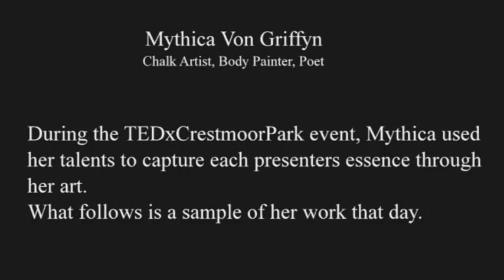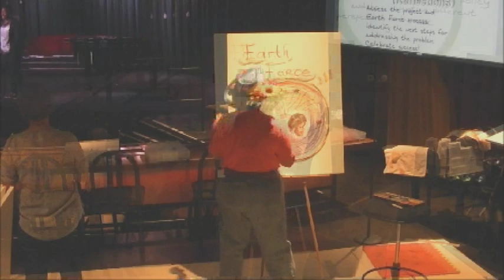Artist: Mythica von Griffyn at TEDxCrestmoorPark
During the TEDxCrestmoorPark 2011 event, Mythica von Griffyn, artist, body painter, poet, used her talents to capture the essense of each presenter with her art.  This video is an example of some of her work that day.

Mythica von Griffyn: I am many things, recent graduate from Metro with a BA in Psychology, minor in art and theater. Three times, published poet. Four time winner for "Best use of color" in show at the Denver Chalk Art Festival. Certified hypnotherapist, Reiki Master, Ordained Minister... it is easier to say spiritual master than it is to list all the things I am, and can do. I bleed and breathe, creativity. The creative act is a spiritual act.

I've been body painting since I was 14, but that has mostly been in the application and effects use for haunted houses. I've really been an artist since I was 2 years old... my father and mother were both talented and I inherited their abilities. I've been winning awards for my artistic talents since I was a child. I was also deeply spiritual and most of my life has been spent in the struggle of how to marry those two things together. The other struggle with my art is one of isolation. I am a social creature, and though I am talented, I don't like going somewhere to get lost in the art. I want to get lost with people, not without them.

Body painting marries the three things I love most, people, art and community. Two years ago a friend told me about these things called body Jams. Where those of us who are artists, practice our craft... there are models, artists and photographers. It was wonderful and I got hooked... Now I run body painting events because I fell in love with the people, the process, and those of us who love to create this special environment together. On top of that the events raise money for people who fall between the cracks. We've helped to raise money now for 2 surgeries.